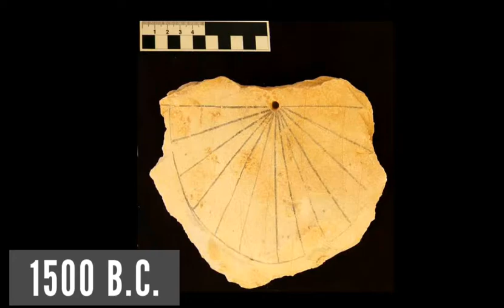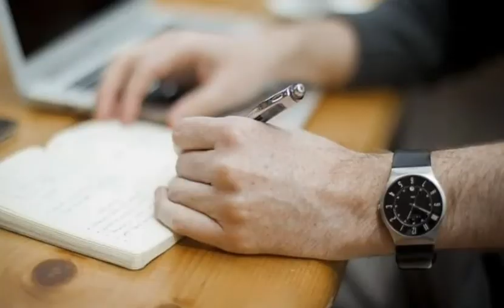🤔 Why Watches Are Worn On The Left Hand?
🤔 Why Watches Are Worn On The Left Hand? | Top Watch | Expensive Watches | ‎@OnlyWhyChannel

friends all people wear the watch in their left hand. but do you know that, Why Watches Are Worn On The Left Hand? in this video we will know about it!  so let's get start!!!

watch,
WHY?,
Why Do People Weae Watches On Their Left Hand,
Why People Weae Watches On Their Left Hand,
Why Watch is Worn On The Left Hand,
Why do you wear your watch on your left hand,
Why do people wear watches on their right hand,
Why should you wear your watch on the left wrist,
Why are watches traditionally worn on the left wrist,
watch quality,
watch winder,
watch expert,
watch repair,
watch time,
watch your hand,
watch photo,
watch ads,
watch under,
watch for women,
watch for men,
watch for girl,
watch for boys,
watch,
WHY?,
watch quality,
watch winder,
watch expert,
watch repair,
watch time,
watch your hand,
watch photo,
watch ads,
watch under,
watch for women,
watch for men,
watch for girl,
watch for boys,
watch,
WHY?,
watch quality,
watch winder,
watch expert,
watch repair,
watch time,
watch your hand,
watch photo,
watch ads,
watch under,
watch for women,
watch for men,
watch for girl,
watch for boys,
watch,
WHY?,
watch quality,
watch winder,
watch expert,
watch repair,
watch time,
watch your hand,
watch photo,
watch ads,
watch under,
watch for women,
watch for men,
watch for girl,
watch for boys,
watch,
WHY?,
watch quality,
watch winder,
watch expert,
watch repair,
watch time,
watch your hand,
watch photo,
watch ads,
watch under,
watch for women,
watch for men,
watch for girl,
watch for boys,
watch,
WHY?,
watch quality,
watch winder,
watch expert,
watch repair,
watch time,
watch your hand,
watch photo,
watch ads,
watch under,
watch for women,
watch for men,
watch for girl,
watch for boys,
watch,
WHY?,
watch quality,
watch winder,
watch expert,
watch repair,
watch time,
watch your hand,
watch photo,
watch ads,
watch under,
watch for women,
watch for men,
watch for girl,
watch for boys,
watch,
WHY?,
watch quality,
watch winder,
watch expert,
watch repair,
watch time,
watch your hand,
watch photo,
watch ads,
watch under,
watch for women,
watch for men,
watch for girl,
watch for boys,